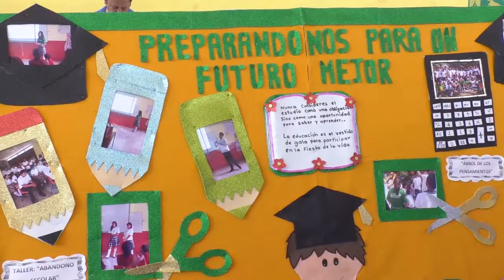REDES ELECCION DE LA NIÑA, NIÑO O ADOLESCENTE DIFUSOR DE LOS DERECHOS 2017